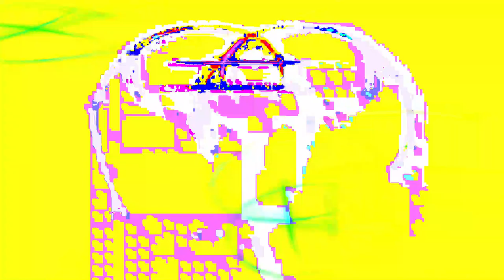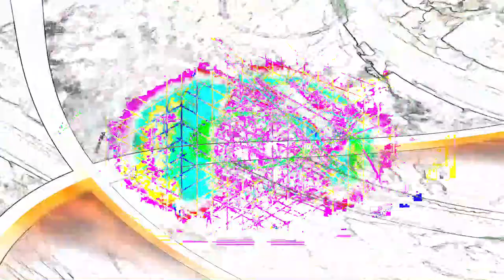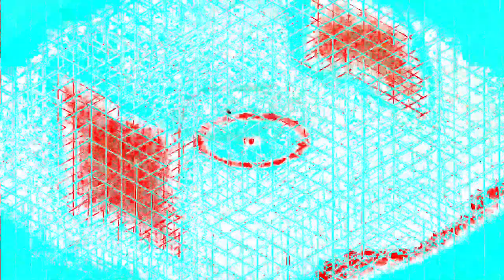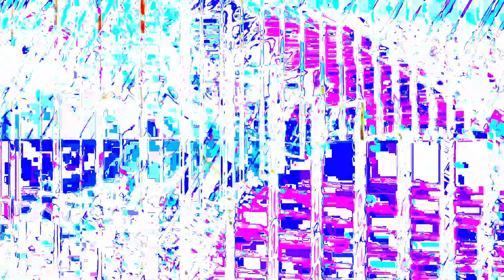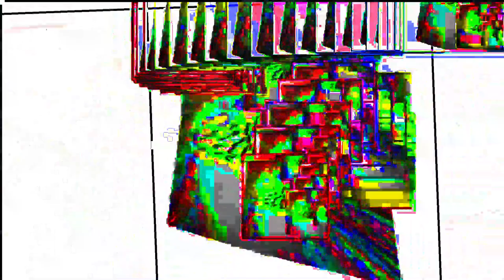Movie 24 06 24 22h07m35s